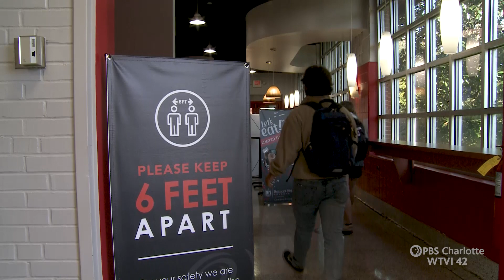COVID on Campus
How are colleges keeping students safe from Coronavirus? And if students do get sick on campus, then what? How one college is winning the fight against the virus.